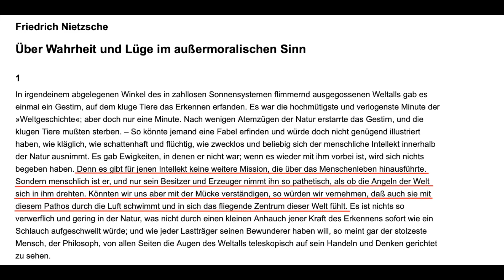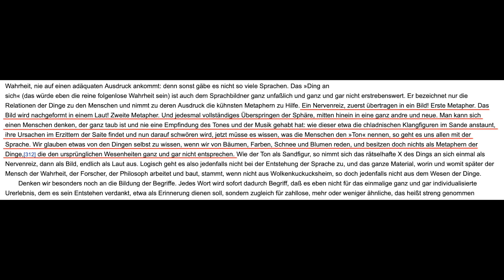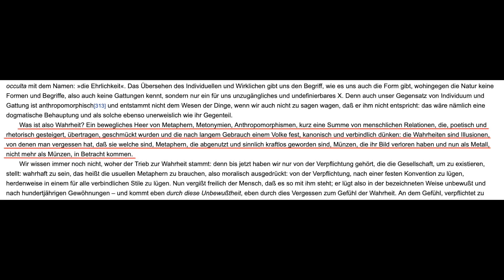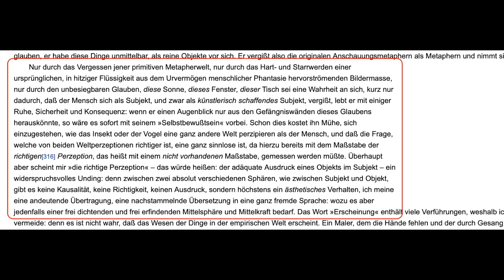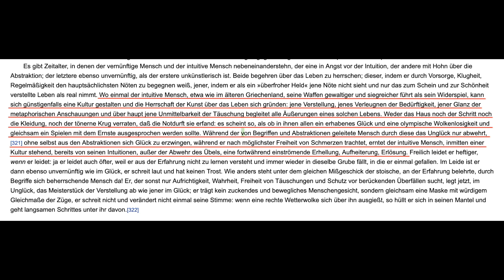Nietzsche erklärt: Wahrheit und Lüge